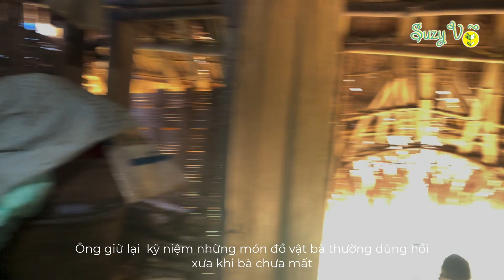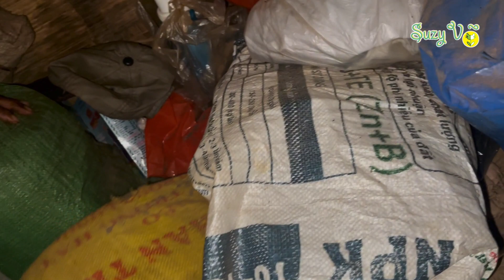[DU LỊCH BẢO LỘC] Về Làng Bảo Lộc - Vietnamese Village Life baoloc 🇻🇳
Du Lịch Bảo Lộc / Khám Phá & Trải Nghiệm tại Bảo Lộc / Travel Bao Loc 🇻🇳
Channel của mình dành cho niềm đam mê bất tận những sản phẩm thủ công mỹ nghệ 100% tự nhiên từ Việt Nam  🇻🇳